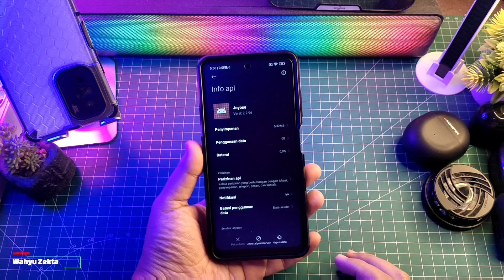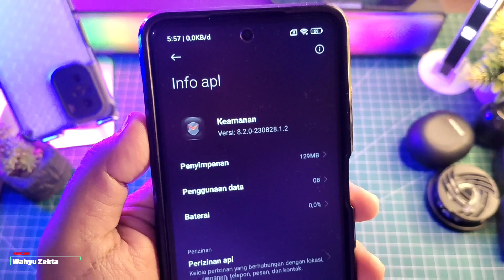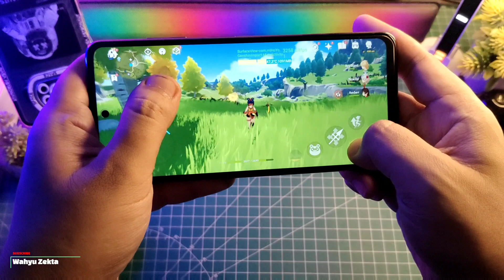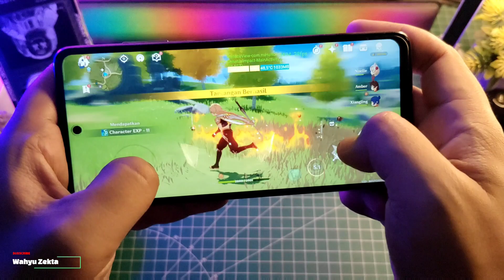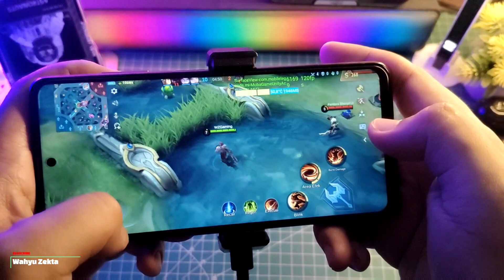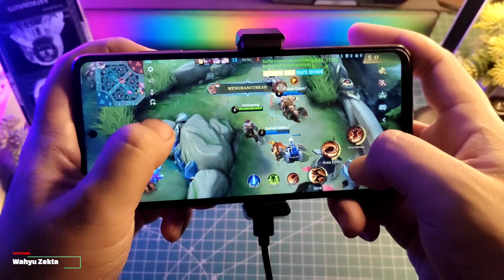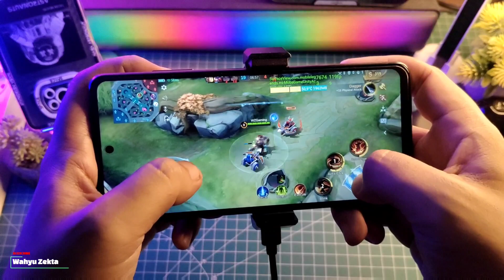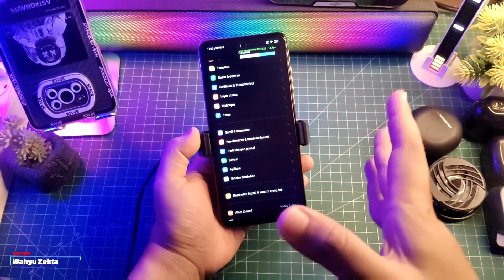Update Terbaru Joyose dan Kerangka Layanan Sistem MIUI ID dan Global MI Stabil Buat Gaming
Review dan Test Update Terbaru aplikasi joyose dan kerangka layanan xiaomi wajib coba Performa gaming stabil dan lancar Selengkapnya Langsung Ke videonya..

Download
JOYOSE 2.2.96

TUTORIAL UNLOCK GPU SETTING TERBARU :
Cara fix tidak bisa aktifkan Debuging usb kemanan :

Produk yang pernah saya pake :
OFFICIAL GRUP WAHYU ZEKTA OFFICIAL